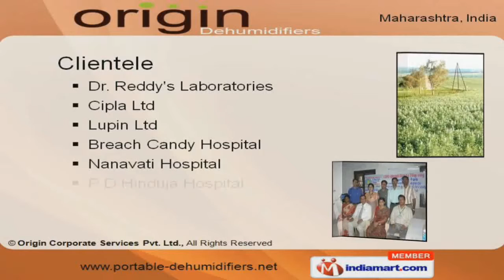Novita Dehumidifier by Origin Corporate Services Pvt. Ltd, Mumbai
Welcome to Origin, Manufacturer & Exporter of Dehumidifiers. The company was incorporated in 1996, at Mumbai. We are a customer centric organization, backed by nationwide service representatives and we manufacture products as per European Standards.Our stringent review ensures quality by using high grade raw material and we offer annual maintenance contracts.Dr. Reddy's Laboratories, Parle Ltd, Taj Group, P D Hinduja Hospital, Nestle & Cadbury India Ltd are some of our reputed clients.We serve Hospitals, Hotels, Defense, Colleges, Food, Beverages and Pharmaceutical Industries.Our product line includes Novita & Aerial Dehumidifiers.Distinct from the range, Novita dehumidifier exhibits a picture of contemporary style. Novita Dehumidifier is available in different models that are spacious & simple to use.We offer Aerial Dehumidifiers that are well known for their impeccable performance.